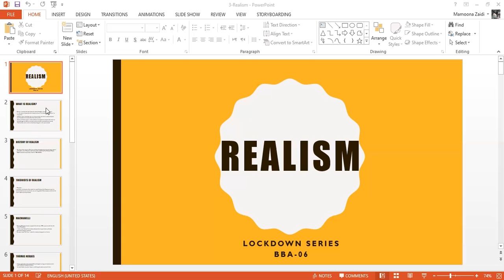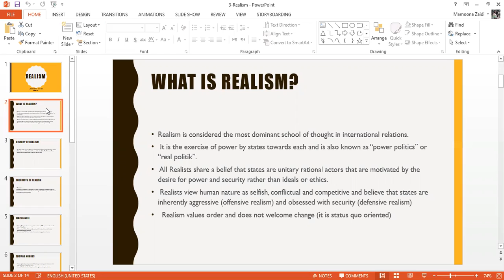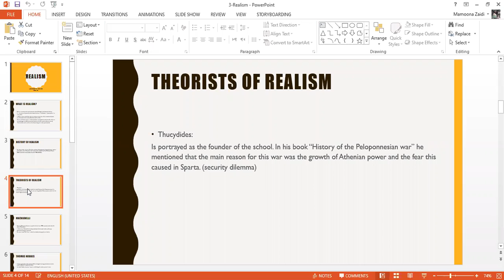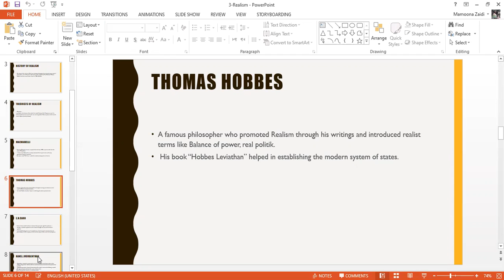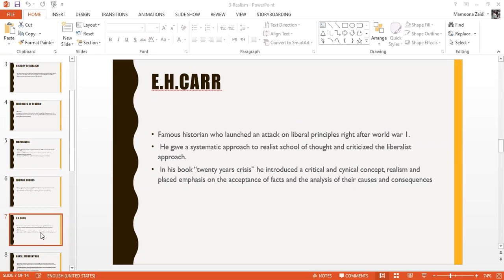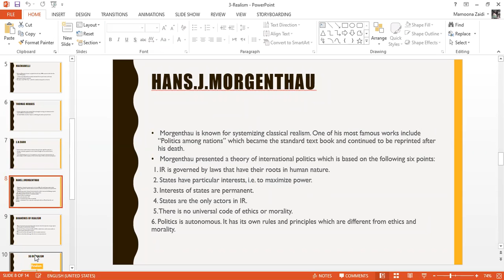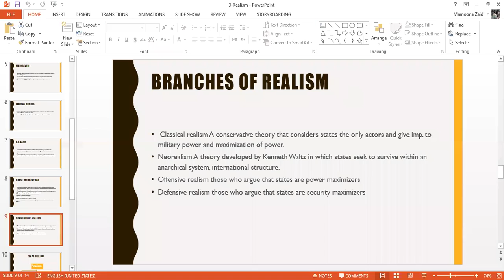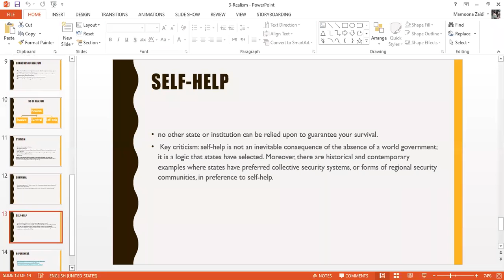BBA-06 IR & CA Lect-03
BBA-06
IR & CA
Lect-03
Realism